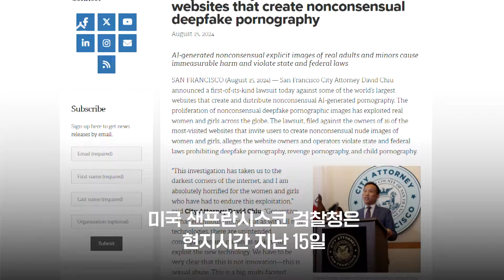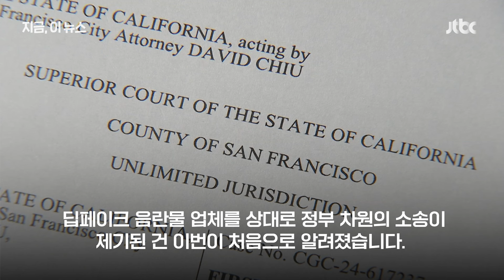"딥페이크 업체, 문 닫아라"…샌프란 검찰 '무더기' 소송｜지금 이 뉴스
미국 샌프란시스코 검찰청이 딥페이크 음란물 제작으로 유명한 업체 16곳을 상대로 소송을 제기했습니다. 클릭 한두번이면 정상적인 사진을 나체 음란물로 바꿔주며 돈벌이를 하고 있는 업체들이 아동 성 착취 금지 등 주법과 연방법을 어겼다고 본 겁니다. 시 검찰청은 "피해자 개개인이 불법 이미지의 생성·유통 과정을 일일이 추적하는 것은 현실적으로 불가능에 가깝다"며 소송 배경을 설명했습니다.